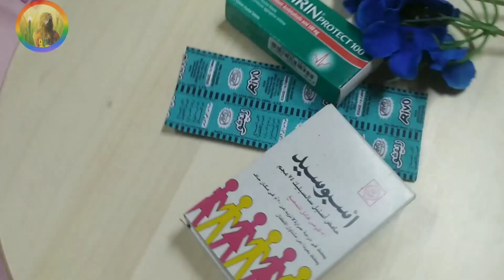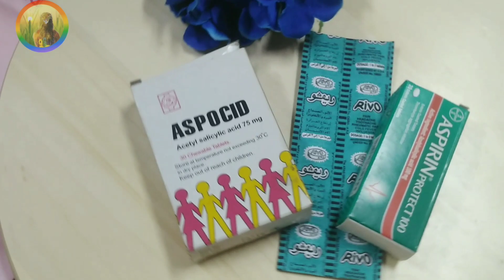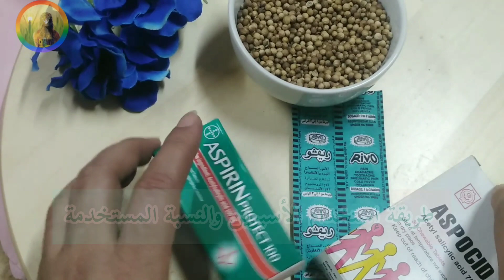الاسبرين وفوائده السحريه للنبات ، قرص واحد يحمى الجذور من الاعفان والنبات ويقويه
فوائد الاسبرين للنباتات،قرص واحد كالسحر يحمى النبات ويقويه ويحافظ عليه من الاصابات

 و يمنع  الاسبرين تكون الفطريات، و يزيد من معدل نمو النباتات. ويعتبر حامض الصفصاف أو حامض ساليسيليك المركب الرئيسي للأسبرين، والذي يساعد النباتات على مواجهة الظروف الصعبة عندما تتعرض للاصابة بالحشرات او الجفاف او نقص التغذية وذلك عن طريق تقوية جهاز المناعة للنباتات.
الاسبرين يساعد النبات على مقاومة أعفان الجذور ،ويعمل على نجاح البذور بشكل اكبر اذا اضيف لها .

رابط صفحة القناة على الفيس بوك